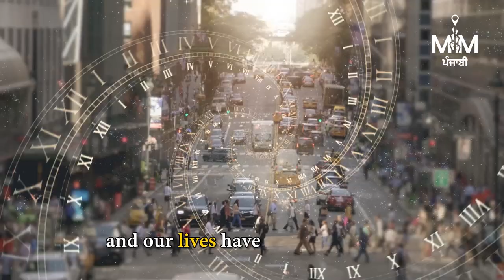Punjabi Culture Is In Danger - Ahmed Farooq | Miles To Million ਪੰਜਾਬੀ 46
Dive into the rich tapestry of Pakistan's cultural heritage with Ahmed Farooq, founder of Virsapur. Join us as we explore the intricate nuances of Punjabi culture on the Pakistan side, discussing its decline and the vital need for preservation. Discover the stark differences between Indian and Pakistani Punjabi cultures and delve into strategies for safeguarding this heritage in today's fast-paced world. Don't miss this enlightening conversation on the essence of Pakistani identity and heritage.

Follow milestomillionpunjabi on social media accounts

Miles To Million ਪੰਜਾਬੀ by Karan Marwah Anand  ਇਕ ਇਹ ਹੋਜਾ Platform ਹੈ ਜਿਥੇ ਅਸੀਂ ਤੁਹਾਨੂੰ ਦੁਨੀਆਂ ਭਰ ਦੀਆਂ Inspirational Stories ਦਿੱਖਾਵਾਂਗੇ । ਸਾਡਾ Vision ਤੁਹਾਨੂੰ ਵੱਖ-ਵੱਖ ਖੇਤਰਾਂ ਦੇ Influential Leaders  ਨਾਲ ਜਾਣੂ ਕਰਵਾਉਣਾ ਹੈ ਅਤੇ ਉਹਨਾਂ ਦੀਆਂ Achievements and Dedication ਨੂੰ Highlight ਕਰਨਾ ਹੈ । ਸਾਡਾ ਉਦੇਸ਼ ਤੁਹਾਨੂੰ Knowledge and Motivation ਦੇਣਾ ਹੈ ਜਿਸ ਨਾਲ ਤੁਸੀਂ ਆਪਣੇ Obstacles ਦੂਰ ਕਰ ਸਕੋ, ਆਪਣਾ Passion Follow ਕਰ ਸਕੋ ਤੇ ਆਪਣੀ ਤੇ ਹੋਰਾਂ ਦੀ Life ਨੂੰ Impact ਕਰ ਸਕੋ ।

IMAGINE - INSPIRE - IMPACT